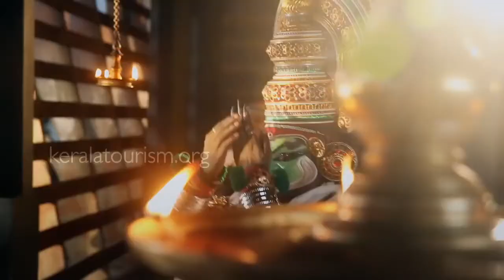God's Own Country | Kerala Tourism...Signature Video | Malayalam classical Music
Signature Video of Kerala Tourism... Malayali's Pride